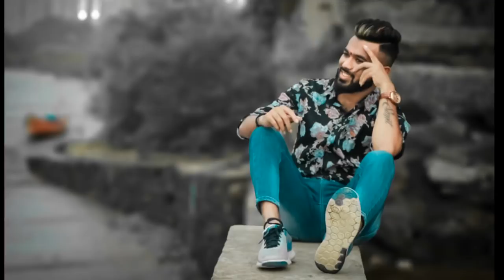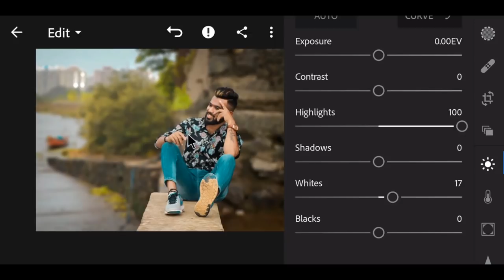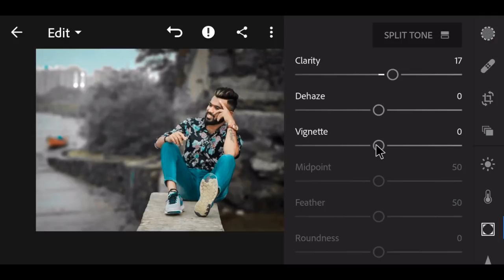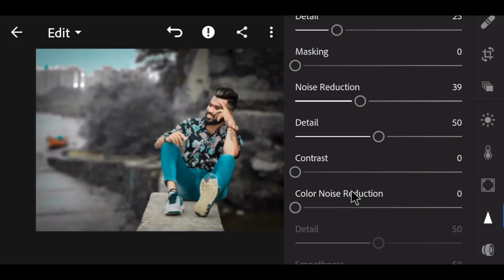Lightroom CC mobile Tutorial| Amazing Editing Effect | Instagram popular Editing